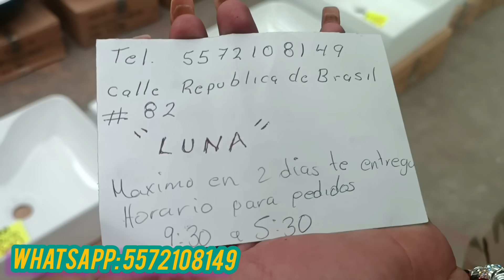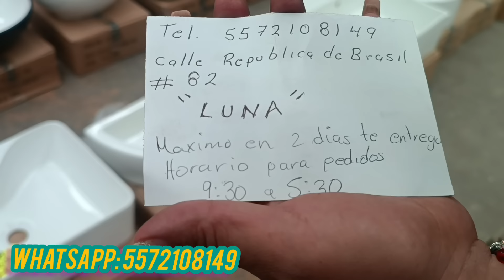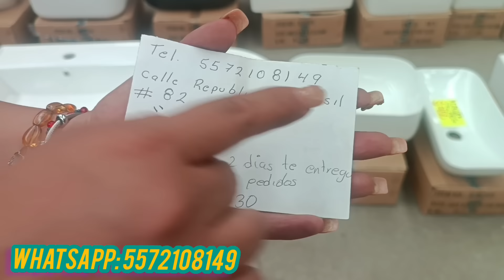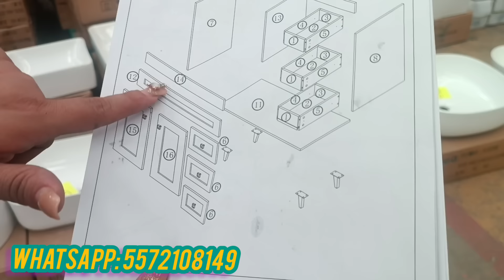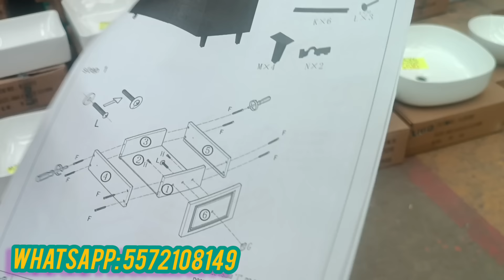Nueva bodega del hogar,cocina y baño 🚽🚽🚽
tus pedidos los puedes hacer al. número 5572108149

y recogerlo en calle República de Brasil #82 en la ciudad de México entre República de Paraguay y. Ecuador

en un horario de lunes a sábado de 9:30 a 5:30 de la tarde o envío